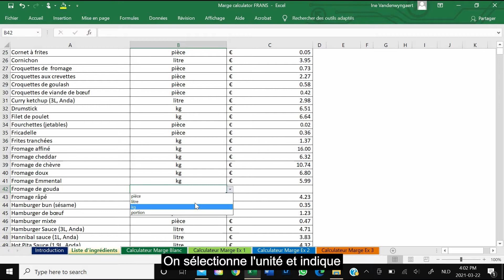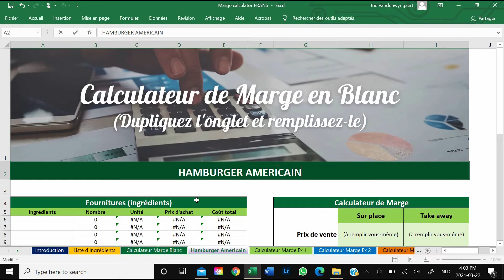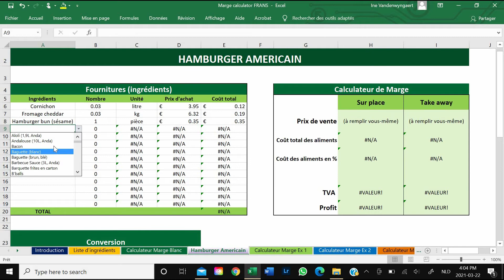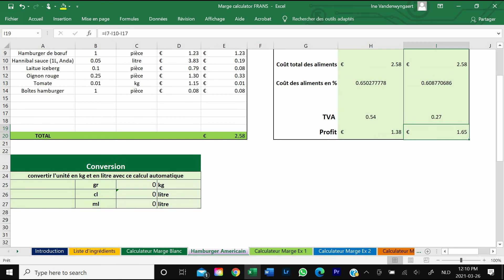Calculateur de marge tutorial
C'est une vidéo d'aide expliquant comment utiliser le calculateur de marge.